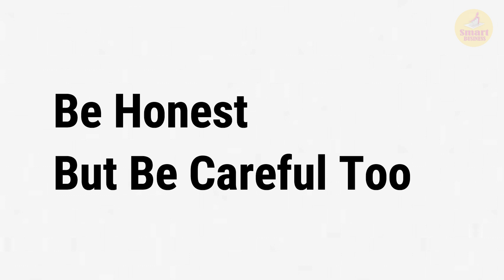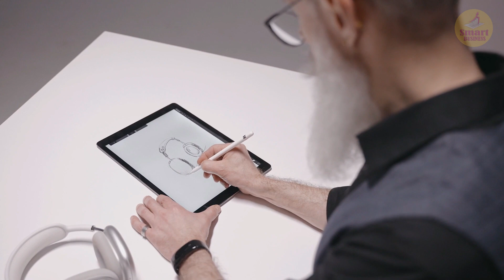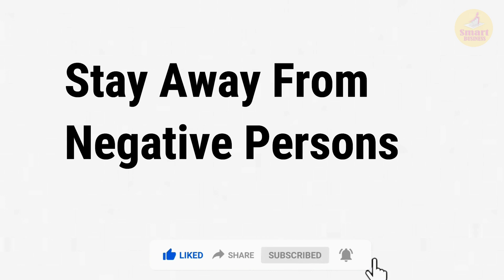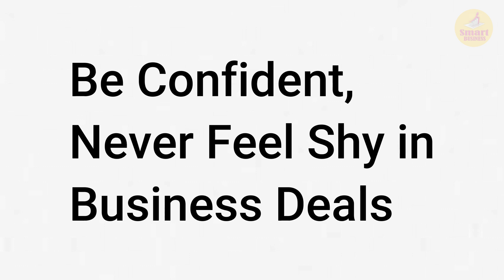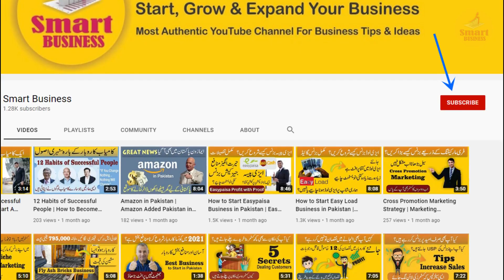8 Successful Business Rules | How To Make A Business Successful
Todays video of smart business is about 8 successful business rules. if you want to start and make a successful business just follow these successful business tips and tricks. Beginners should adopt these concepts of successful business and stay motivated to gain quick success. This video will be very helpful for beginners.